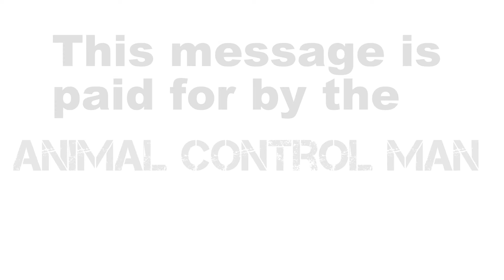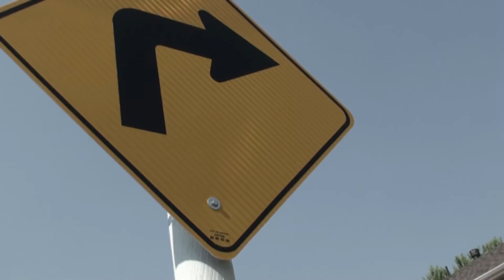The Cone Report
Join Hunter Stone and the rest of the crew on a special episode of the Cone Report!